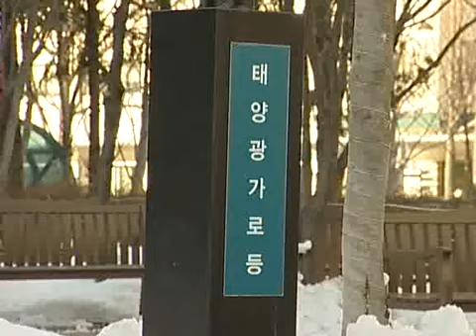신재생에너지 우수기관 선정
지식경제부는 지난 5일 신재생에너지 설비 설치의무가 있는 공공기관 30곳과 전기 다소비 민간건축물 30곳을 대상으로 설비 설치 유무와 운영실태를 조사한 결과 우리 병원을 신재생에너지 우수 기관으로 선정했습니다.

우리 병원은 지난 2008년 개관한 신관에 대규모 태양광 발전 시스템을 도입하고 체계적인 관리로 민간기관 중에는 처음으로 신재생에너지 우수기관으로 선정됐습니다.

신관 옥상에 설치한 태양광 발전설비에서 생산된 전력은 병원에서 직접 사용하지 않고 한국전력 측에 1 kWh(킬로와트아워)당 677원을 받고 판매하고 있으며, 2012년 한해 153MWh(메가와트아워)를 생산해 한국전력에 판매했습니다.

또 신축 기숙사에 설치된 태양광 발전설비는 신관의 1/3 규모로 생산된 전력은 병원에서 직접 사용하고 있습니다.

클린에너지를 생산하는 태양광 발전시설은 병원계 최초를 넘어 국가 차원의 상징적인 의미가 있으며, 우리 병원은 쾌적한 의료환경 조성이라는 국내 병원사에 또 하나의 패러다임을 만들어 가고 있습니다.

태양광 발전시설이 오염물질을 배출하는 화력과 원자력 발전과는 구조적으로 달라 병원의 깨끗한 이미지를 가꾸는데 크게 도움이 될 전망입니다.